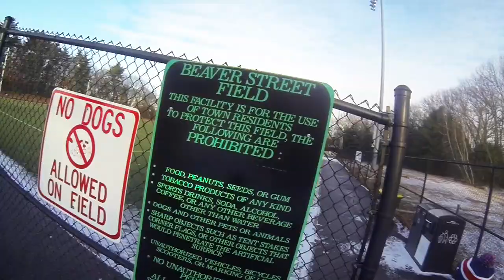Rock 'Em Apparel Product Testing: Behind the Scenes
Check out some behind the scenes footage from a normally secretive process as we put our socks to the test by pushing them to limit on the lacrosse field.
We decided to have some fun and also put our friends over at East Coast Dyes 15mm Mesh to the test by dipping it into a barely frozen pond, dragging it through sand and into a puddle before hitting the field. Weatherproof? Oh yes.

Do You Rock 'Em?